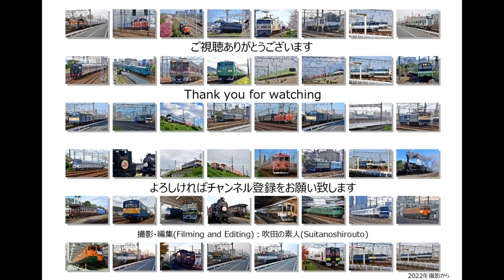DE10 1115号機の交番検査配給を撮影です（R5.7.21）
網干総合車両所宮原支所のDE10 1115号機が交番検査で配給回送されました。牽引はEF65 1133号機が担当。

編成：配9946ﾚ EF65 1133号機+DE10 1115号機

撮影場所 アサヒビール吹田工場前